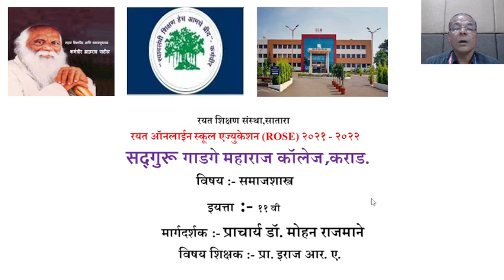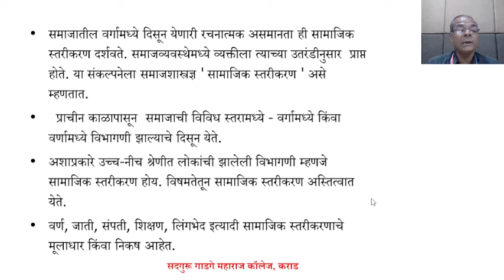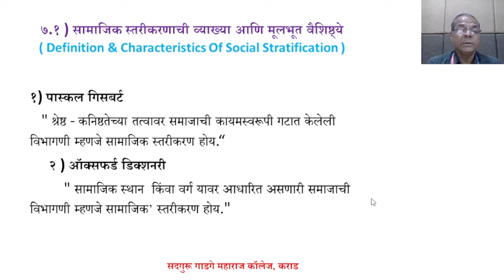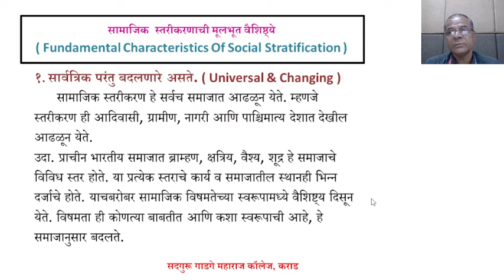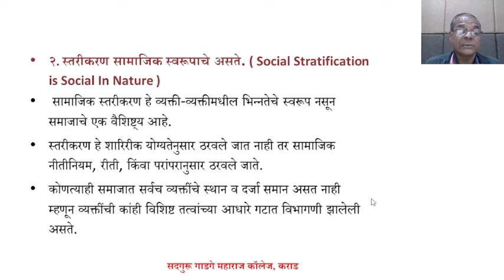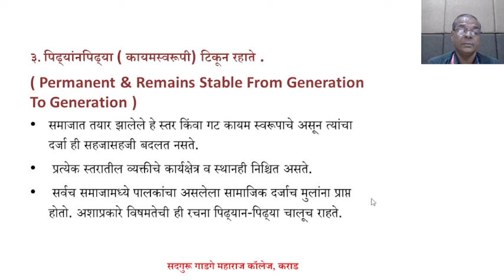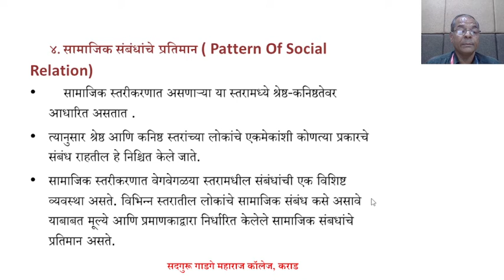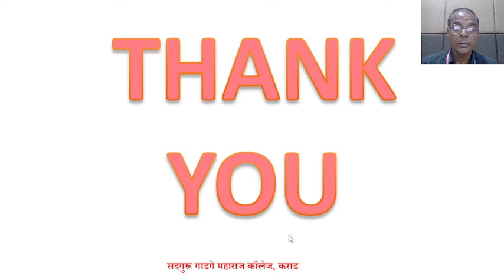11th Sociology Lect 36